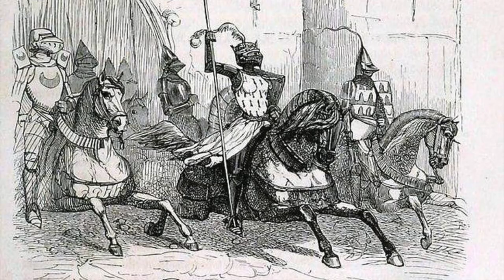Jeanne de Belleville: la Tigresse bretonne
Crédit photo (3:37) Julien DANIELO Auteur Photographe, Figurants : Compagnie Les Tard-Venus

Vous aimez Jeanne d'Arc ? Vous allez adorer Jeanne de Belleville ! En effet cette noble dame troqua ses jupons contre un sabre et entama une carrière de corsaire afin de venger l'assassinat de son époux. Bref, une vie romanesque comme on les aime. Hommage également à Jeanne de Flandre, surnommée Jeanne la Flamme. Pourquoi un tel surnom ? Réponse dans la vidéo...